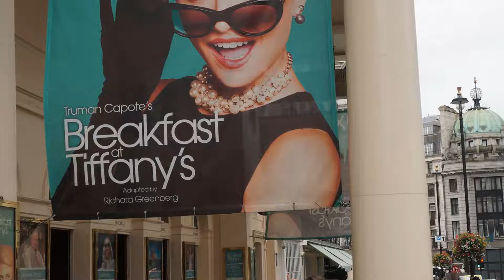Music to close your eyes Vol 15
Music to close your eyes
Música para cerrar los ojos y relajarte

Song: Waterfall

Imagenes: R S Naranjo

Music to close your eyes and relax, is a new project, focused on disconnecting from everything that binds us. Let's close our eyes and leave our minds blank. Let yourself be carried away by emotions and feelings.
With this new presentation, I want us to delve deeper into our thoughts.

Música para cerrar los ojos y relajarse, es un nuevo proyecto, enfocado a desconectar de todo lo que nos ata. Cerremos los ojos y dejemos la mente en blanco. Déjate llevar por las emociones y los sentimientos.
Con esta nueva entrega, quiero que nos adentremos más en nuestros pensamientos.